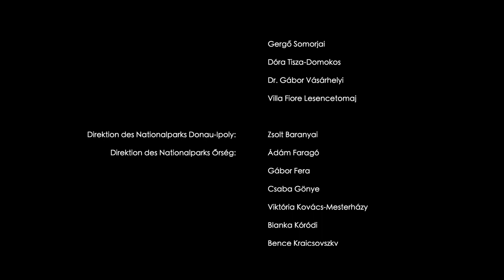Die Abenteuer der Bachbewohner Teil 6 – Du lieber Himmel, wo bin ich?